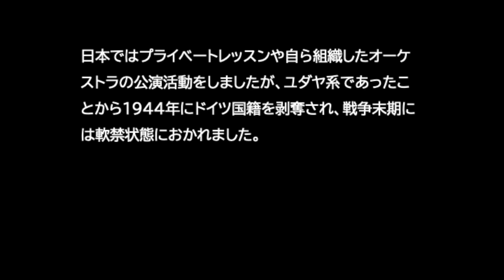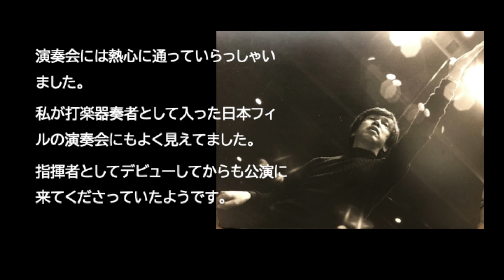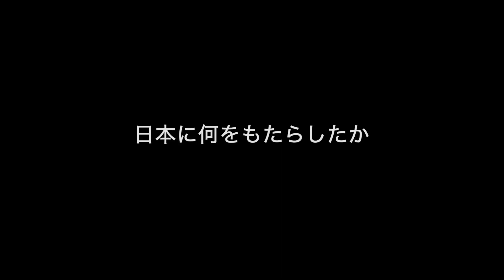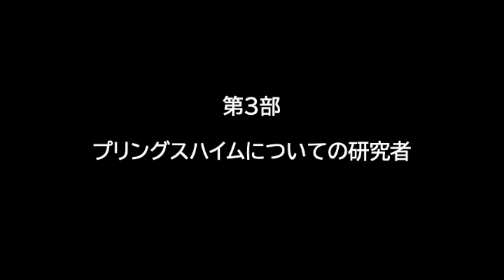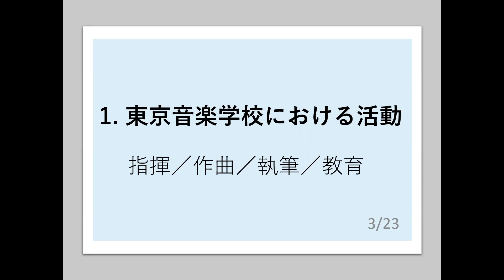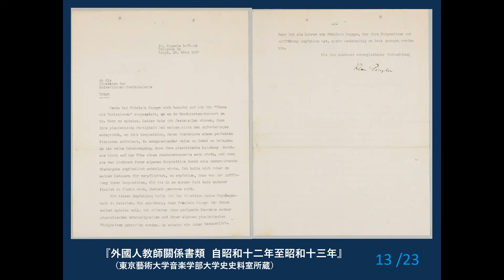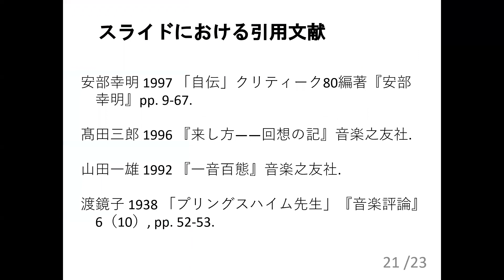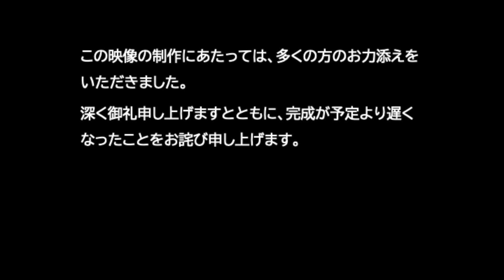クラウス・プリングスハイム証言集 / Interviews on Klaus Pringsheim, March 2024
○第1部 Part 1: プリングスハイムに教えを受けた方々 Those who were taught by Pringsheim
1:00 田村徹さん Toru TAMURA
7:43 柳田孝義さん Takayoshi YANAGIDA
8:42 川辺真さん Shin KAWABE
15:00 丸山嘉夫さん Yoshio MARUYAMA
32:41 熊谷弘さん Hiroshi KUMAGAI
○第2部 Part 2: プリングスハイムの伝記の著者 Authors of Pringsheim's biography
33:18 早崎えりなさん Erina HAYASAKI
48:50 ラルフ・アイジンガーさん Ralf EISINGER
○第3部 Part 3: プリングスハイムに関する研究者 Researchers on Pringsheim
59:11 牧野一男さん Kazuo MAKINO
1:12:17 李京粉さん Kyungboon LEE
1:17:32 仲辻真帆さん Maho NAKATSUJI
1:31:33 山下暁子さん Akiko YAMASHITA
1:36:57 西原稔さん Minoru NISHIHARA

■概要 Introduction
　このビデオはクラウス・プリングスハイム（Klaus Pringsheim, 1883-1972）に師事した方々や研究者へのインタビュー映像とビデオメッセージを繋ぎ合わせて編集したものです。プリングスハイムの日本音楽界への貢献を再評価する一助となれば幸いです。
    This video is a compilation of interviews with those who studied under Pringsheim and researchers, along with video messages. I hope that this research will contribute to a reevaluation of Pringsheim's contributions to the field of Japanese music. Please enjoy.

■クラウス・プリングスハイム Klaus Pringsheim
　クラウス・プリングスハイムは1883年にドイツのミュンヘン近郊のフェルダフィンクに生まれ、ミュンヘン大学で哲学と音楽を学びました。G. マーラーの指導を受けた後、ヨーロッパ各地の劇場で仕事をしました。1918〜31年にはベルリンの劇場で音楽監督やオーケストラの指揮者として活動し、またその後半には音楽評論・批評の仕事を拡大しました。
　1931年、東京音楽学校の招きで来日し、6年間にわたって作曲やオーケストラ・合唱を指導し、多くの作品を日本初演しました。1937年にはシャム（現在のタイ）に渡り、西洋音楽学校設立の計画に関わりますが、これは実現せず、1939年に再び来日しました。その後はプライベートレッスンや自ら組織したオーケストラの公演活動をしましたが、ユダヤ系であったことから1944年にドイツ国籍を剥奪され、戦争末期には軟禁状態になりました。
　終戦後の1946年、双子の妹カチァとその夫トーマス・マンを頼ってアメリカ・ロサンゼルスに移住しました。1951年、武蔵野音楽大学作曲学科の主任教授としてみたび来日し、以後、日本を拠点に教育、評論、指揮、作曲の活動に携わりました。1972年12月7日に東京で、89歳で亡くなりました。
    Klaus Pringsheim was born in Feldafing near Munich, Germany, in 1883. He studied philosophy and music at University of Munich. Having studied under G. Mahler, he worked in theaters across Europe. From 1918 to 1931, he worked as a music director and orchestra conductor in Berlin and later expanded his work into music criticism and review.
    In 1931, he was invited to Tokyo Music School, where he taught composition, orchestra, and choir for six years, and premiered many works in Japan. In 1937, he moved to Siam (now Thailand) to work on establishing a Western music school, which didn’t come true, and he returned to Japan in 1939. In Japan, he gave private lessons and organized orchestra performances, but as a Jewish descent, he was stripped of his German nationality in 1944 and was placed under house arrest towards the end of the war.
    In 1946, after the war, he moved to Los Angeles, the US, to join his twin sister Katia and her husband Thomas Mann. In 1951, he returned to Japan as the head professor of the composition department at Musashino Academia Musicae, where he continued to engage in education, criticism, conducting, and composing based in Japan. He passed away on Dec. 7. 1972 at the age of 89 in Tokyo.

■謝辞 Acknowledgement
　本ビデオの制作にあたって、多くの方のお力添えをいただきました。深く御礼申し上げますとともに、完成が予定より遅くなったことをお詫び申し上げます。
　このビデオの内容及び編集に関する全責任は、企画・制作者にあります。
　本研究はJSPS科研費 18K00148の助成を受けたものです。
    In producing this video, I received invaluable assistance from many individuals. I extend my heartfelt gratitude and apologies for the delay in making it completed.
    All responsibility for the content and editing of this video lies with the planner and producer.
    This work was supported by JSPS KAKENHI Grant Number 18K00148.

英文校閲 English proofreading: 野呂香 Kaori Noro
韓国語翻訳 Korean translation: 竹川真由 Mayu Takekawa
企画・制作・編集・字幕制作 Planning, production, editing: 酒井健太郎 Kentaro Sakai